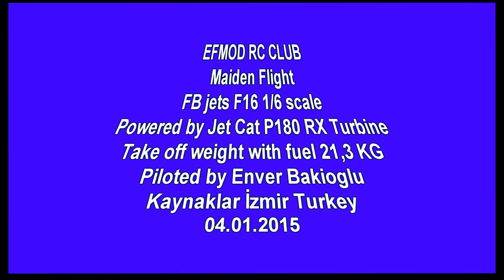F16 1 6 Scale1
EFMOD RC CLUB
Maiden Flight F16 1/6 Scale
Powered by Jet Cat P180 RX Turbine
Take off weight 21,3 KG (Full Fuel)
Piloted by Enver Bakioglu
Flown at EFMOD's Kaynaklar İzmir Turkey site
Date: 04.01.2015